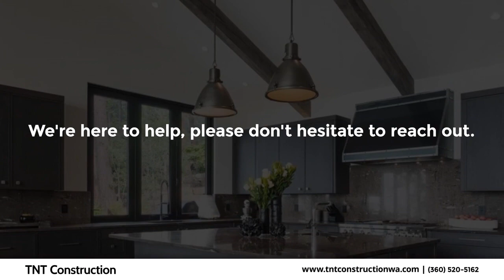TNT Construction Onalaska Washington 98570